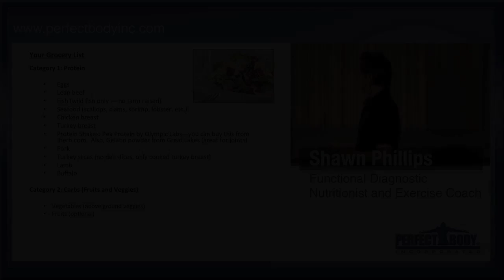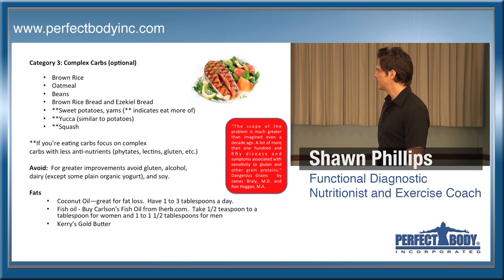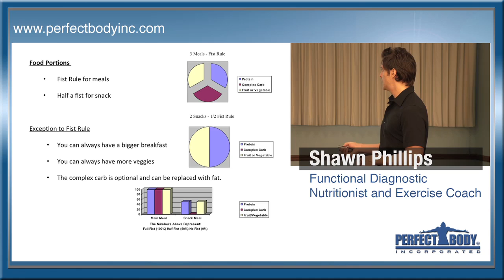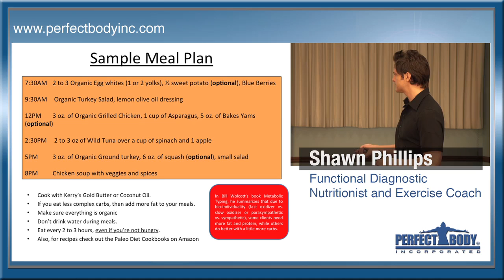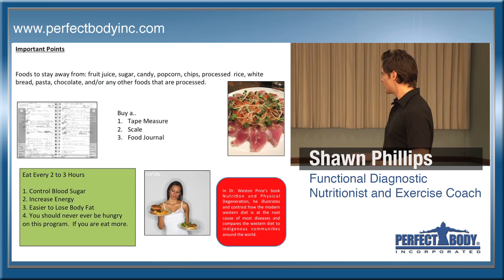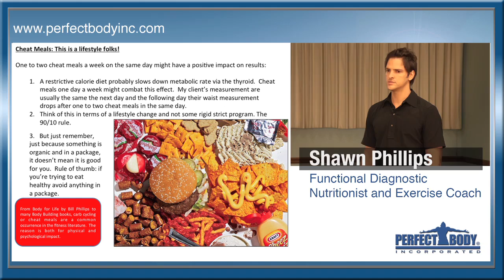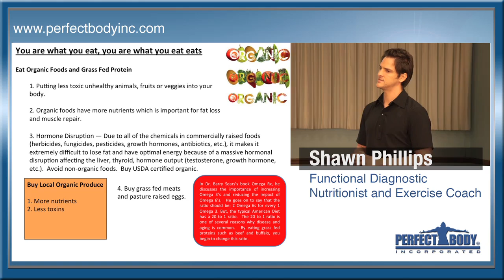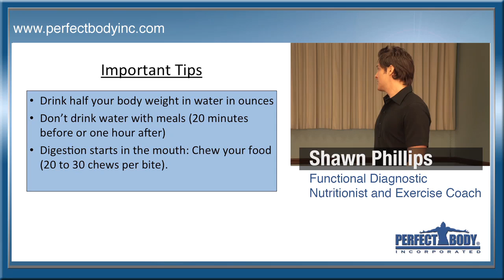Eating Healthy and Nutrition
To discover more about body sculpting, personal training, nutrition, weight loss, fat loss, increasing energy, anti-aging, lab testing, "Total Health" and/or getting rid of health challenges go or call us at .